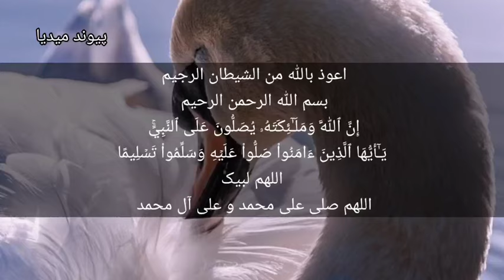درمان قاطع بی خوابی انسومنیا در کمتر از چند دقیقه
درمان بی خوابی ساده و سریع
نکات ساده برای درمان بی خوابی
چگونه بی خوابی را بدون استفاده دوای خواب تداوی کنیم
درمان بی خوابی روحانی
درمان بی خوابی در پنج دقیقه
بهترین درمان بی خوابی